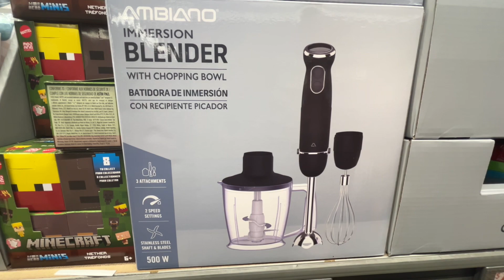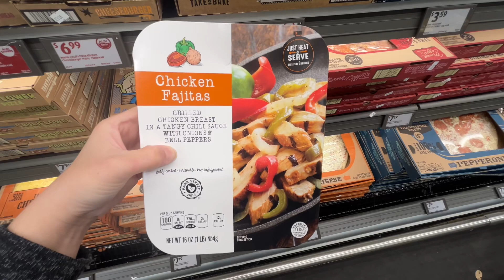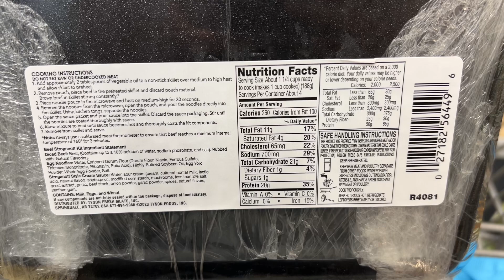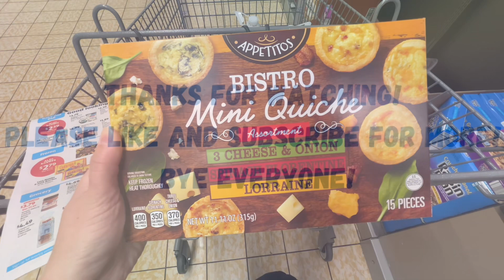10 New Aldi Deals! In Store Visit! New Arrivals/Sales From FEBRUARY 21ST-FEBRUARY 27TH!